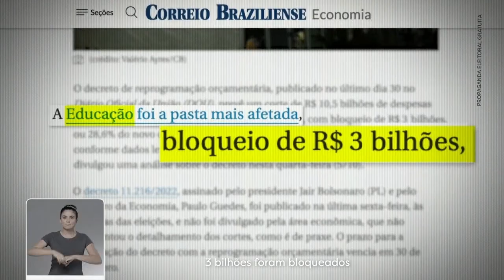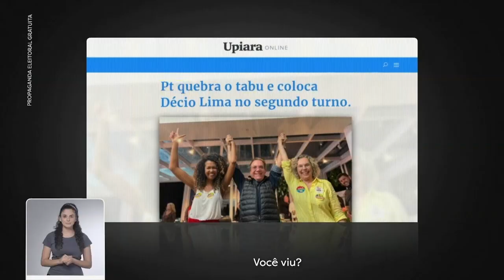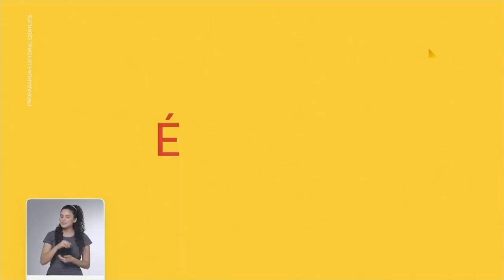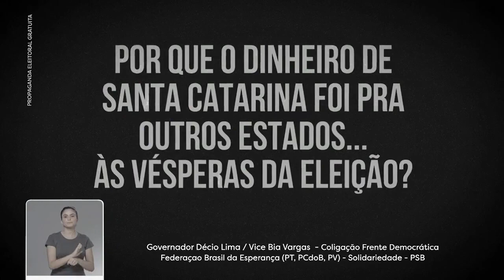Horário Eleitoral 2022 Governador SC - 2º turno (10/10 noite)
Candidatos do estado de Santa Catarina:

0:00 JORGINHO MELLO
5:00 DÉCIO LIMA